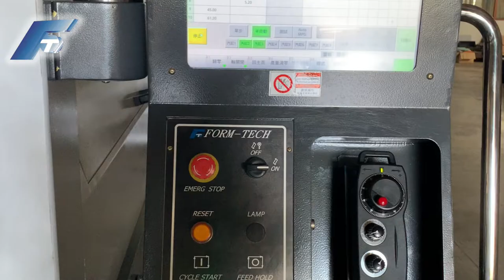NEW FORM-TECH 和豐泰企業有限公司 MB-R80 WIRE BENDING MACHINE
MB-R80 WIRE BENDING MACHINE
NEW FORM-TECH 和豐泰企業有限公司
This is 3D rotational wire bending machine. There are MB-R60, MB-R80 and MB-R120. The wire range is different.We offer the latest wire forming technology to fulfill your wire form needs. Our new 3D wire bending machine has been produced.